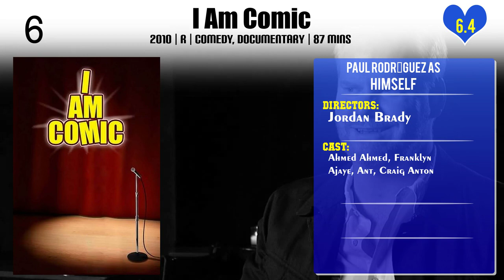Paul Rodríguez Top 10 Movies of Paul Rodríguez| Best 10 Movies of Paul Rodríguez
Top 10 Movies of Paul Rodríguez

Find the list of movies by Paul Rodríguez you can find more information, movie trailers, posters, reviews, youtube links in below link.

8.Baadasssss!

Please Comment down your favorite movie of Paul Rodríguez